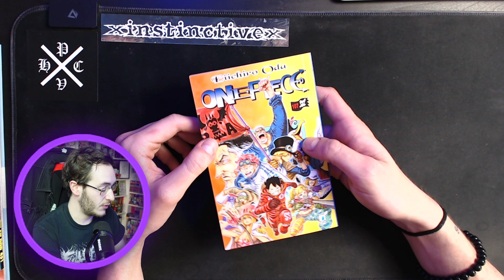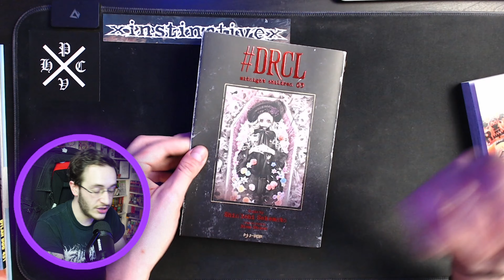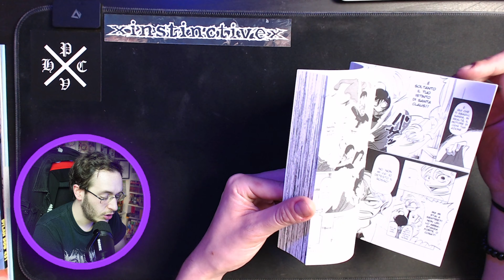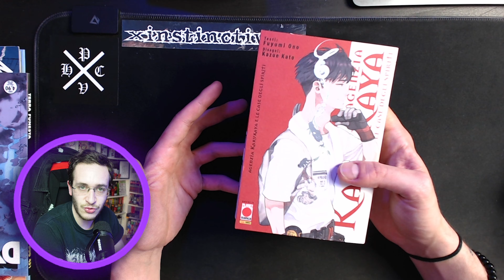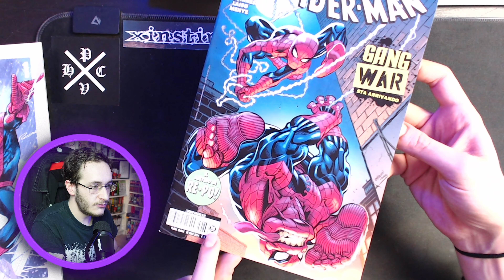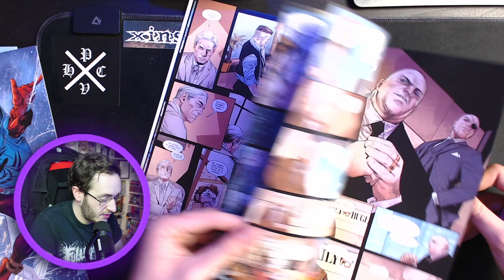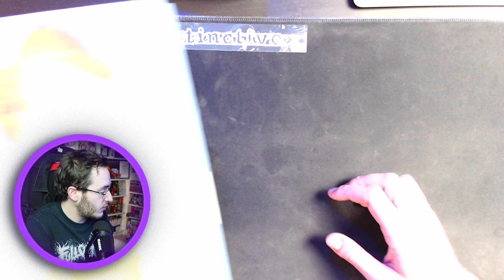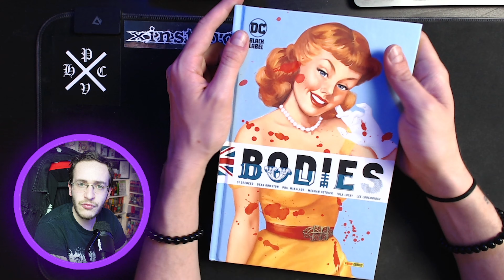Ultimate Spider-Man, Blue Exorcist e Bodies | Polvere & Fumetti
Qui trovate i fumetti di Eris Edizioni al 50%:

▼LINK AMAZON▼
▶ One Piece 107
▶ DRCL Midnight Children 3
▶ Blue Exorcist 29
▶ Agenzia Karukaya
▶ Sanda 1